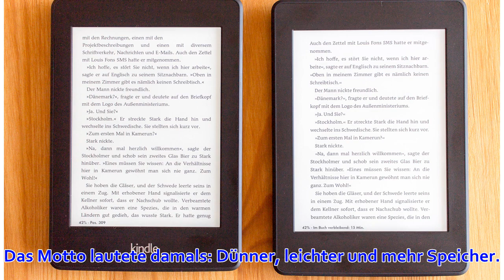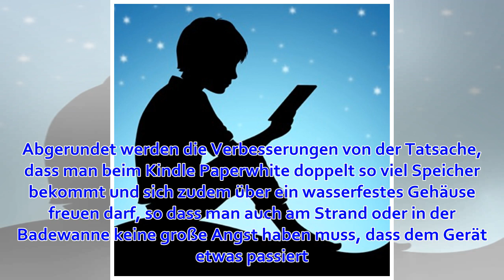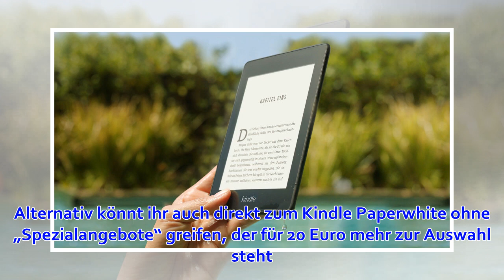Kindle Paperwhite: So günstig wie der neue Kindle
Bei der Einführung der neuen Generation des eBook-Readers Kindle beweist Amazon aktuell kein Fingerspitzengefühl: Ab dem 10. April wird das bereits vorbestellbare Modell, das erstmals mit einem beleuchteten Bildschirm ausgestattet ist, zum Preis von 79,99 ...